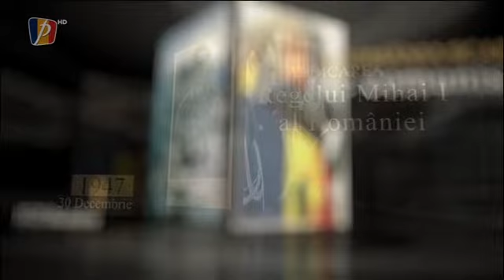La mulți ani, România!